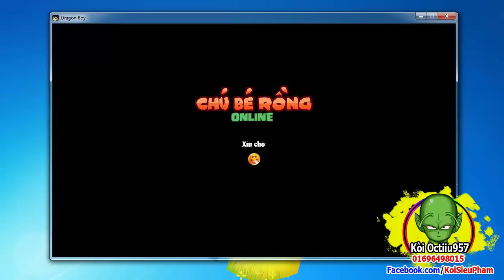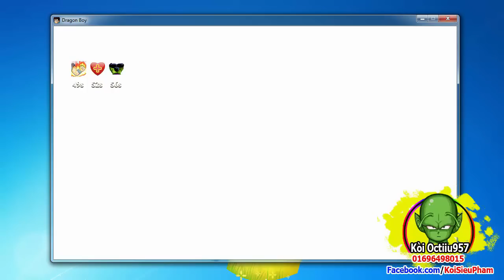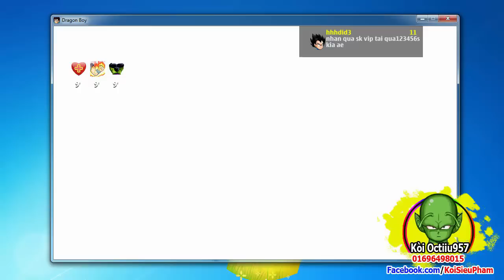[ Bình Luận NR ] Kẻ Tái Mộ Vuawyk Mang 2 Sét 18% Sức Đánh Quẩy NRNM..Khi Xayda Mang 2 Set 18% SD